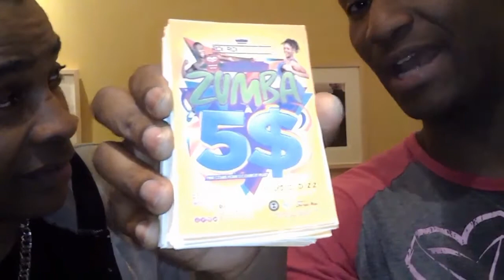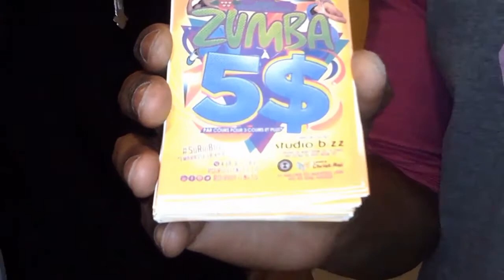Tacticpolo tv tournage pour la compagnie de danse roiroi fitness montreal